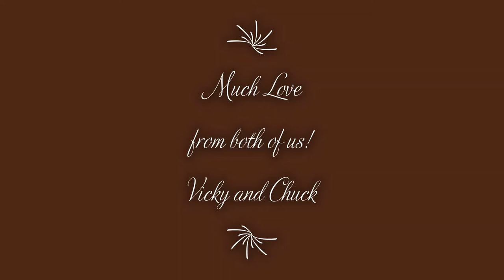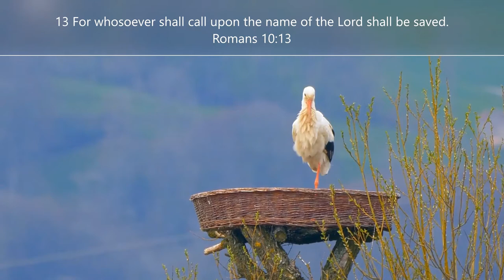THIS LITTLE CORNER | 4 18 2022 | Scripture | Prayer | Chuck Adkins Music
We are so blessed that you choose to spend time with us here!  Please don't hesitate to share the channel with your loved ones who may be blessed by the peace, the music and the messages Father gives to those with 'ears to hear' what He is saying in this hour.  Love and hugs from both of us!  Vicky and Chuck

or through regular mail, send to:
Vicky Adkins